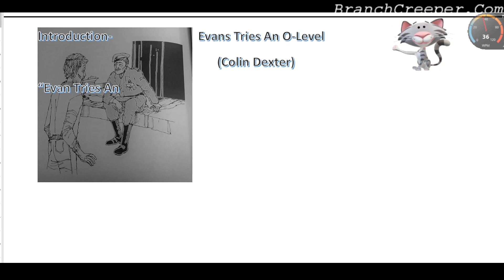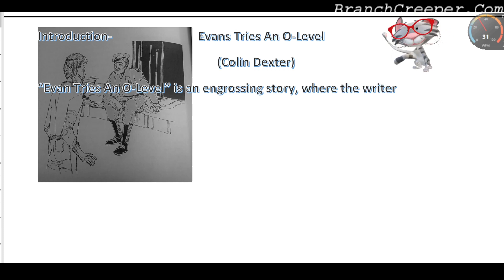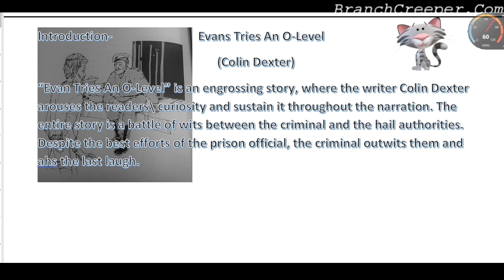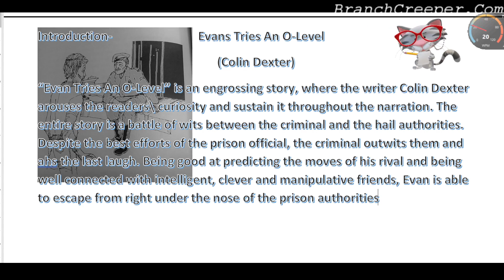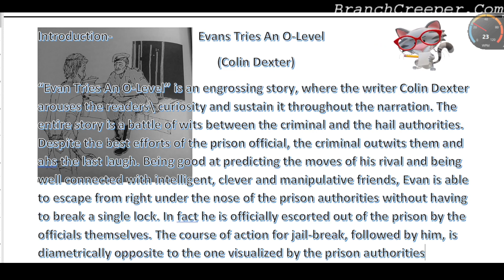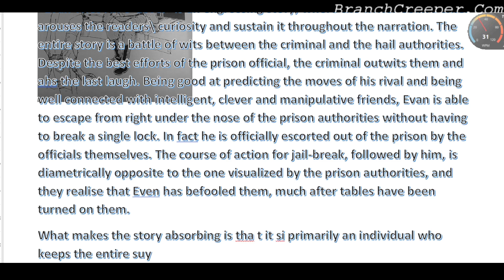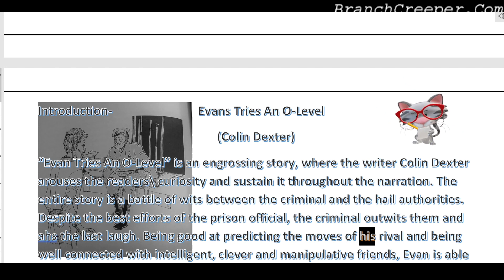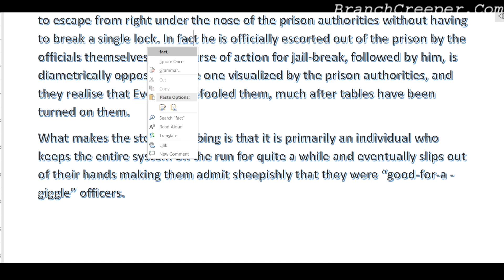Evans Tries An O Level | by Colin Dexter | Vistas| Class 12 | English |cbse| Branch Creeper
The story starts with a telephonic conversation between the Governor and the Examination board secretary. The prison authorities want to conduct an O-Level exam in the German language for a prisoner named Evans.
What does O level mean in Evans tries an O level?
What kind of person Evans was?
Who was Evans in Evans tries an O level?
What kind of story is Evans tries an O level?
Who was Evan?
What is the conclusion of the story Evans Tries an O Level?
What does extra class mean?
Why do we need extra class?
How do I write an application for an extra class?
What are creepers?